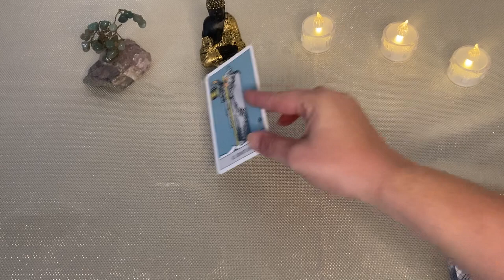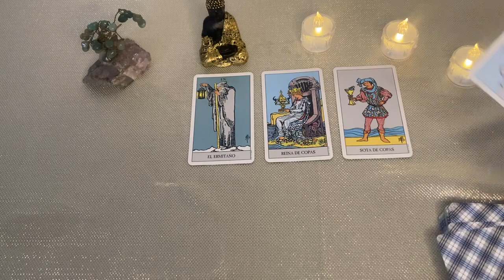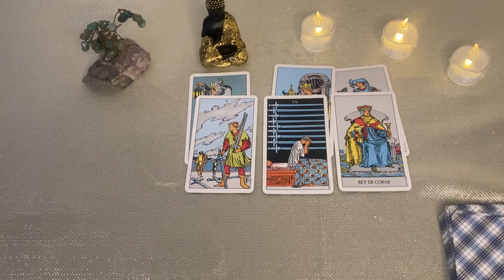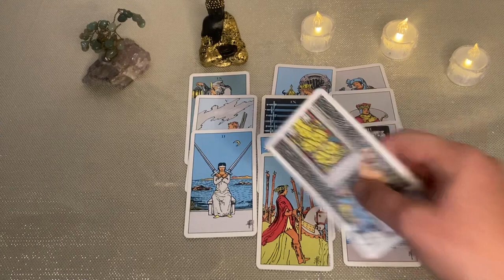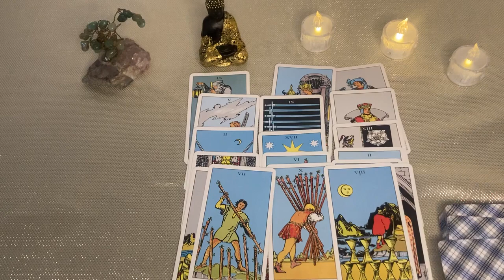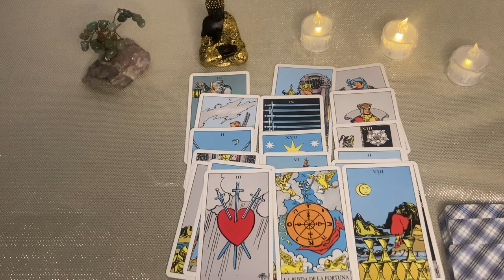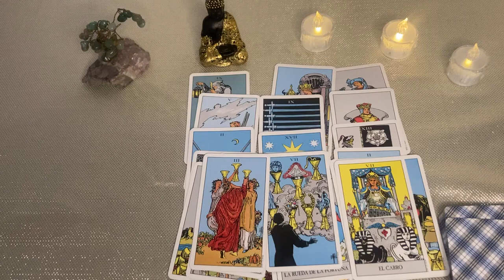𝐋𝐄𝐎 ❤️🆘𝐓𝐄 𝐓𝐎𝐂𝐀 𝐒𝐄𝐑 𝐅𝐔𝐄𝐑𝐓𝐄;🌞𝐄𝐍 𝐁𝐑𝐄𝐕𝐄 𝐓𝐔 𝐕𝐈𝐃𝐀 𝐂𝐀𝐌𝐁𝐈𝐀𝐑𝐀 𝐓𝐎𝐓𝐀𝐋𝐌𝐄𝐍𝐓𝐄 𝐄𝐒𝐓𝐎 𝐕𝐀 𝐒𝐔𝐂𝐄𝐃𝐄𝐑.🌞𝐡𝐨𝐫𝐨𝐬𝐜𝐨𝐩𝐨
Angie Velasco
BANGTANTV
Cinema Ivis
Clash Royale
COMO SE ELIGE PORTERO EN EL BARRIO:
DanoMC
Diario El Comercio Videos
Distrito Comedia
DOGTOOTH

K OS
Las Estrellas
Merluso
Mis Pastelitos
Natanael Cano
RICHARD TV
Shorts populares
Silvio Gamer